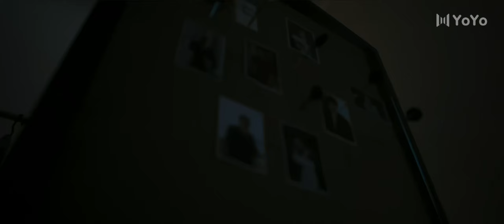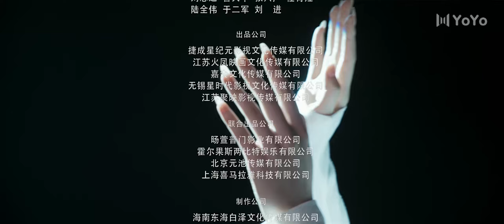【FULL】Deep Love Love Again【情深不悔，再爱难为】落难千金为复仇不惜做金丝雀献身总裁 EP2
剧名：情深不悔，再爱难为
DRAMA NAME: Deep Love Love Again
作品类型：爱情/甜虐/现代
主演：金泽 、高天妮 、闵星瀚 、徐峰 、王晓诗
导 演：孙逊
剧情简介：
顾青青遭遇车祸毁容后，遭受严重的精神创伤，幸得被裴氏集团总裁裴谨卿搭救，遂以沈曼青的身份重新出现，顽强不屈，敢爱敢恨，追寻罪恶背后真相。